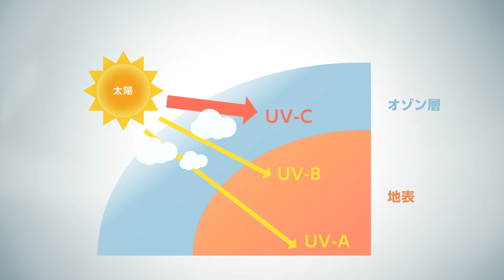エア-リアコンパクト 製品紹介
生物の細胞やたんぱく質に化学変化を起こす作用を持つ紫外線、UV-C。
紫外線を照射された細菌やウイルスは、化学変化を起こし不活化されます。
エアーリアコンパクトは、UV-Cを活用した空間除菌製品です。
強力な紫外線でクリーンな室内環境を！